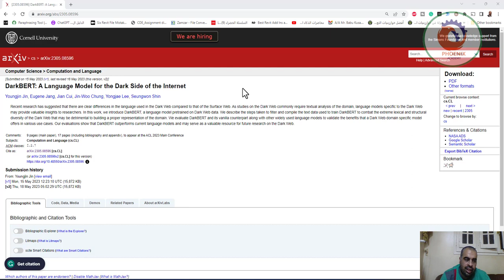تم تدريب DarkBERT حصريًا باستخدام البيانات من الويب المظلم ، والتي تم الحصول عليها من المتسللين ومجر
طور الباحثون نموذجًا جديدًا للذكاء الاصطناعي يسمى DarkBERT ، والذي يختلف عن النماذج الحالية مثل ChatGPT و Google Bard.
بينما تم تدريب هذه النماذج على البيانات من الويب المفتوح ، تم تدريب DarkBERT حصريًا باستخدام البيانات من الويب المظلم ، والتي تم الحصول عليها من المتسللين ومجرمي الإنترنت والمحتالين.
أنشأ فريق من الباحثين الكوريين الجنوبيين قاعدة بيانات ويب مظلمة من خلال الزحف عبر شبكة Tor. على الرغم من بيانات التدريب غير التقليدية ، فقد أظهرت DarkBERT أداءً فائقًا مقارنة بنماذج اللغات الكبيرة الأخرى.

❤️ روابط التواصل
✅ انستجرام